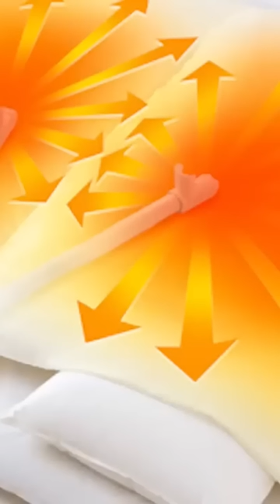Необычные японские ИЗОБРЕТЕНИЯ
Больше в полном видео на канале  @ToriChyanChannel